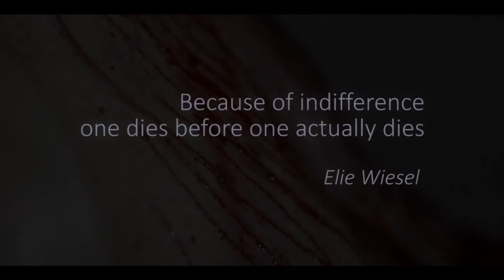Doll Syndrome (2014) - Trailer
Trailer du film Doll Syndrome de Domiziano Cristopharo.